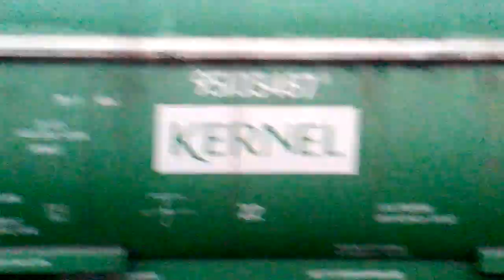вл80т-1376 з непарним вантажним